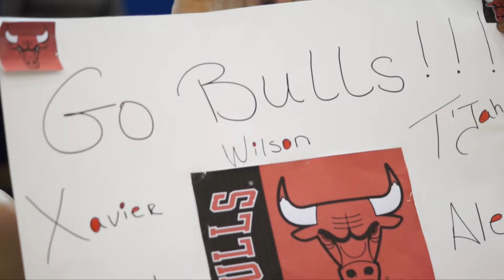Champioship Game "The Documentary"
Shot & Edited by AAMedia
Interviewer : Kiara Mercado